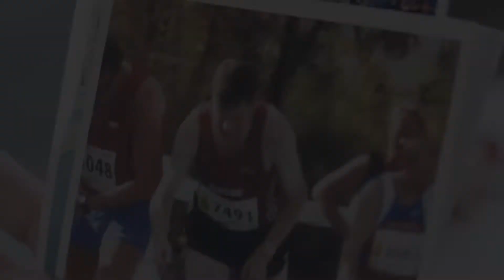Herzrhythmusstörungen? Das war gestern! (Trailer) – Privatklinikgruppe Hirslanden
Hansjörg Brücker litt an Vorhofflimmern. Durch eine Katheterablation konnte er von seiner Herzrhythmusstörung geheilt werden. Heute ist er beschwerdefrei.